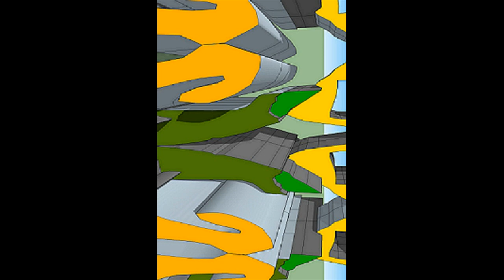Three Books of Sayings (audiobook by Billy McBride)